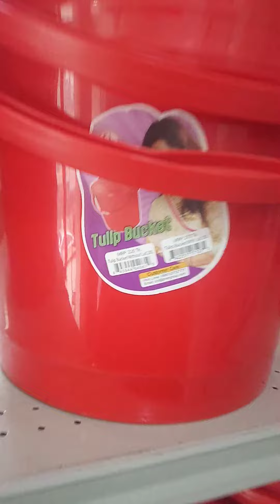জেনে নিন ঢাকনা সহ RFL প্লাস্টিক বালতি এবং খুব কম দামে কিনে নিন RFL BestBuy RFL Bucket Price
আসসালামু আলাইকুম প্রিয় বন্ধুরা। আশা করি সবাই আল্লাহর রহমতে সুস্থ আছেন। আলহামদুলিল্লাহ আমিও অনেক ভালো আছি। আশা করি সকলের ভালো লেগেছে। আমার ভিডিও টি লাইক, কমেন্ট এবং শেয়ার করুন বন্ধুদের সাথে।সকলে দোয়া করবেন আমার জন্য যেন আরো সুন্দর সুন্দর ভিডিও নিয়ে আপনাদের সামনে উপস্থিত হতে পারি। জাযাকাল্লাহ।